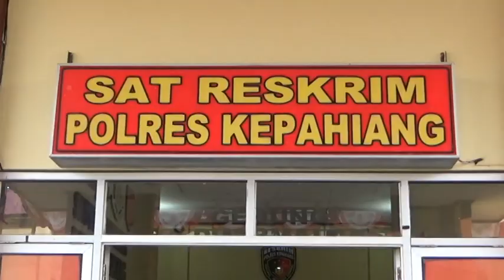Diduga Cemari Sumur Warga, Pihak SPBU Dipanggil Polisi